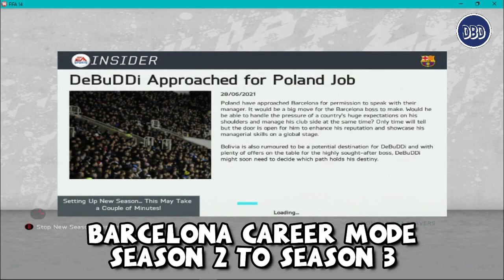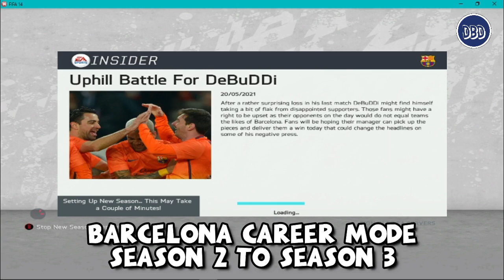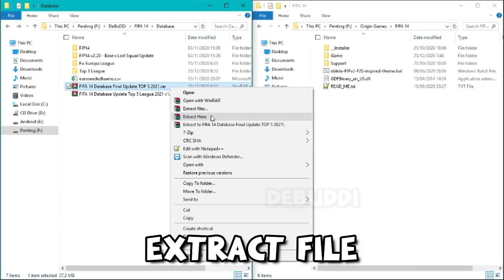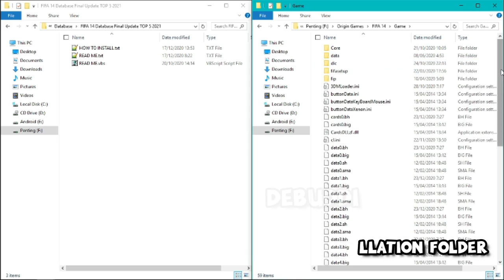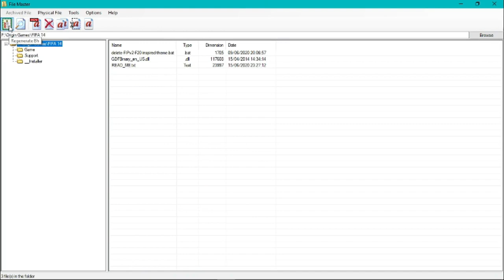FIFA 14 Database Update 2021! Latest December Final Update of TOP 5 League!! | FIFA 14 Patch 2021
FIFA 14 database update 2021 for FIFA Infinity Patch 14 (hbz mod 19/20)
Latest december final update of top 5 league for fifa infinity patch 14
Fix career mode crash in season 2 or 3 for real madrid & other team from previous base x database deadline transfer and base x last squad update

⛔️ IMPORTANT STUFF
UPDATE LINEUP, TRANSFER, RATING FOR TOP 5 LEAGUE 2020/21
REQUIREMENTS: FIP14/HBZ MOD SEASON 2019/20

⏩ RUNTIMES VIDEOS
00:00 Test Barcelona Career Mode
01:09 Barcelona Career Mode Season 3
03:29 What's News Update
03:35 Ligue 1 20/21
07:02 Bundesliga 20/21
10:28 How to Install
12:21 List Tested Team in Career Mode
🎙️ Tag,
fifa 21 patch for fifa 14 pc download,
fifa 21 patch for fifa 14 download,
fifa 21 theme patch for fifa 14 pc,
fifa 21 stadium patch for fifa 14,
fifa 21 patch for fifa 14 pc,
fifa 2021 patch for fifa 14,
fifa manager 14 patch 2020,
fifa 21 all in one patch fifa 14
fifa 21 aio mod
fifa 21 all in one patch
fixed career mode
fifa 14
fifa 14 patch kit to 2021,
fifa,
fifa 14,
patch,
fifa 21 mod for fifa 14
fifa 14 next season patch,
fifa infinity patch,